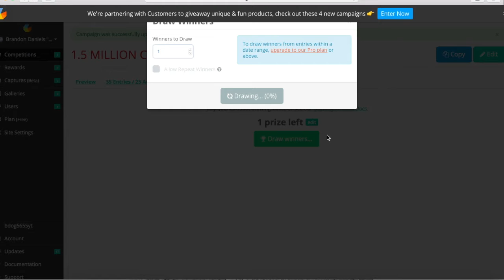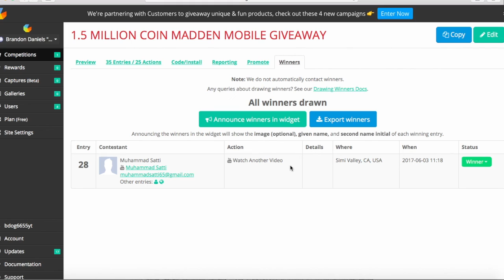THE 1.5 MILLION COIN MADDEN MOBILE GIVEAWAY WINNER IS...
Buy Cheap and safe NBA Live Coins and mynba2k17 coins Here!